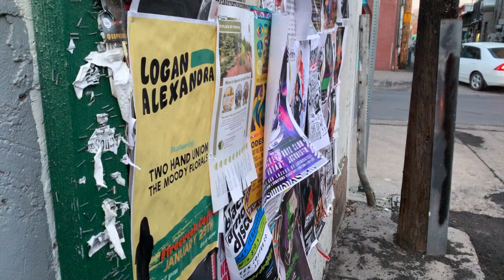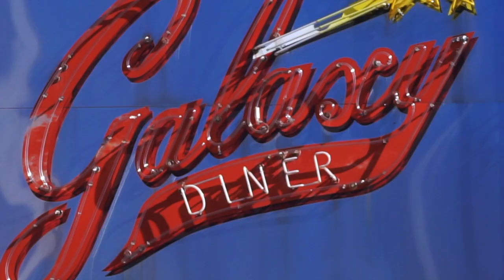playing my new songs live for the first time (vlog)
New original  music coming VERY soon.